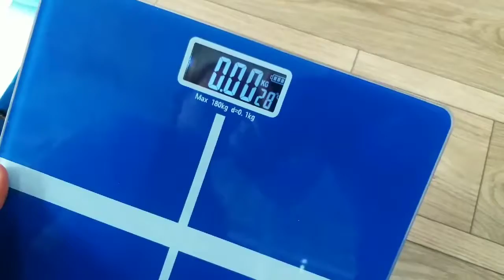Cân Điện Tử, Cân Sức Khỏe - Mỹ Phẩm Giá Sỉ Thúy An - ĐT (Zalo, Facebook): 0944 51 51 51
💙💙💙 CÂN ĐIỆN TỬ CÂN SỨC KHỎE
💌Giá: 120k/01 cái (lẻ = sỉ)
💎 Mua 01 sản phẩm vẫn được tính giá sỉ.
💥 Sỉ số lượng giá tốt nhất.
Hàng có sẵn số lượng tại Shop...
🇻🇳 Mỹ Phẩm Giá Sỉ THÚY AN
☎ (Zalo, Facebook): 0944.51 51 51
💒 Cầu kênh tắc Năm Căn (cầu sắt cũ) cặp nhà trọ Lan Chi và nhà trọ Thiên Trang.
👉Là chiếc cân điện tử hiện đại, cao cấp.
Có kích thước lớn: 260 x 260 x 23mm.
Thiết kế cân có bề mặt đặt chân lớn, giúp người dùng có trải nghiệm cân đo thoải mái hơn.
👉Trên bề mặt cân có lớp kính cường lực siêu mạnh, dày đến 6mm, chịu được cân nặng 360kg (bằng cân nặng của 1 chú tê giác) giúp các bạn mập, béo thoải mái cân đo không lo sợ gây hỏng cân.
👉4 cạnh góc của cân được bo tròn, chứ không vuông nhọn như các dòng cân khác, giúp tránh gây tai nạn va quệt đáng tiếc cho chân tay, cơ thể.
👉Trang bị hệ thống cảm biến 4 điểm đời mới, cho phép cân đo chính xác hơn. Cân có thể đo chính xác tới 2 số thập phân.
👉Thông số: Cân tối đa Max=180kg, Sai số d=50g.
Có màn hình LCD HD, hiển thị rõ ràng ngay cả trong bóng tối.
👉Đặc biệt có tính năng đo nhiệt độ trong nhà. Thật tuyệt vời khi chiếc cân của bạn vừa dùng để cân, vừa dùng để làm nhiệt kế.
👉Đặc biệt có thể sạc điện được (không cần mua pin).
👉Sản phẩm bền tốt, được bảo hành 1 năm 1 đổi 1.
👉Sản phẩm bán chạy tại thị trường Âu, Mỹ.
Là dòng cân điện tử hiện đại, cao cấp được đánh giá cực cao bởi người tiêu dùng trên thế giới.